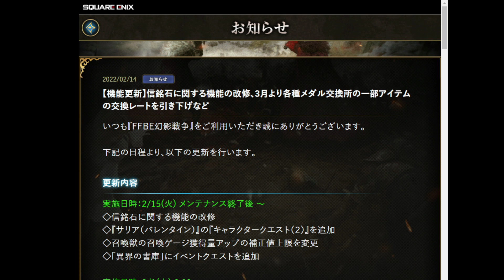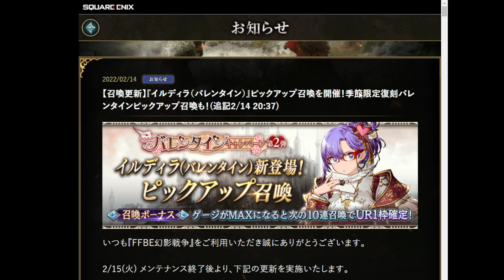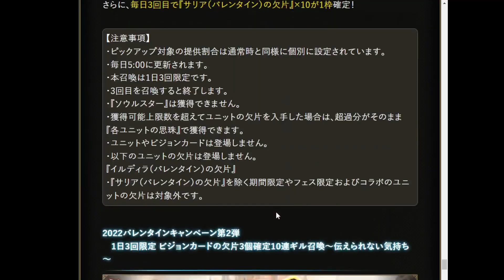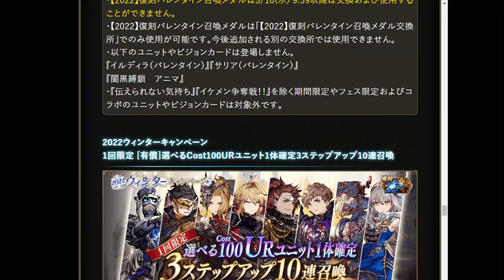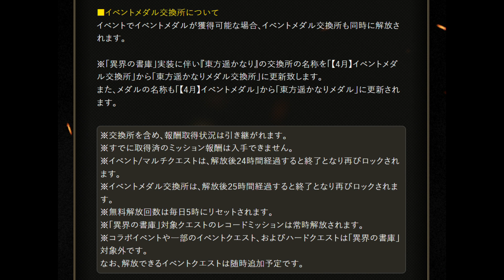【FFBE幻影戦争】バレンタインキトン(伝えられない気持ち)は絶対ゲットして!!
次のアップデートへむけたお知らせのポイントを解説。
伝えられない気持ちはゲットしやすい環境だ。ぜひともゲットしよう!

※ 補足…運・素早さ・器用さについてのアプデは、お知らせよく見ると「ダメージ計算」についての上方修正でした。アプデ後により回避や命中が上がるということではないそうです。最後の説明紛らわしいものになってしまいすみません。

※フリーの音源を使わせていただいてます。ありがとうございます。

【ご案内】
普段はソシャゲの「FFBE幻影戦争」とレトロゲームを交互に生配信してます。
志の低さがウリです。お気軽に遊びに来てください。